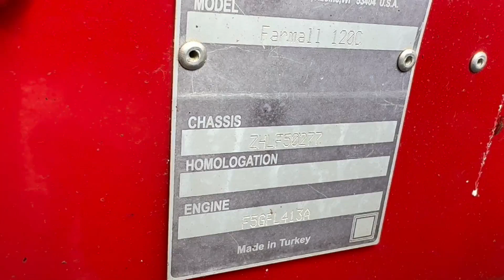2017 CASE IH FARMALL 120C For Sale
This unit was operable at the time of inspection. The full operations were not tested. This unit is sold "as is where is". A third-party inspection report detailing all wear and tear items is available for download below in the Service Log section. All buyers will be required to verify their identity through a third-party service prior to invoicing.